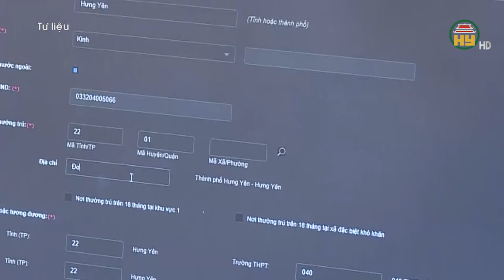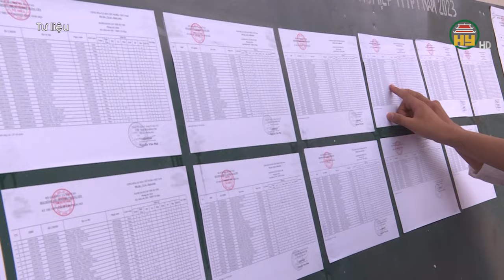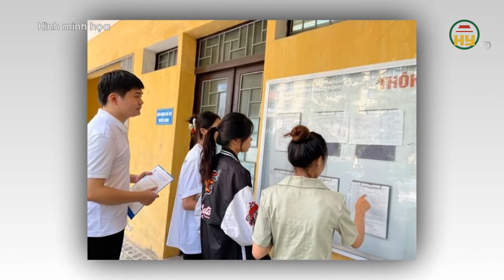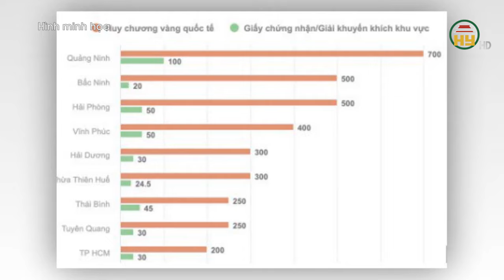Hơn 122.000 thí sinh không xác nhận nhập học có thể xét tuyển bổ sung từ ngày 28/8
Hưng Yên TV | Hơn 122.000 thí sinh không xác nhận nhập học có thể xét tuyển bổ sung từ ngày 28/8
Xin mời xem thêm
Tiktok: Truyền hình Hưng Yên
Facebook: Đài Phát thanh và Truyền hình Hưng Yên
Zalo: Đài PTTH Hưng Yên